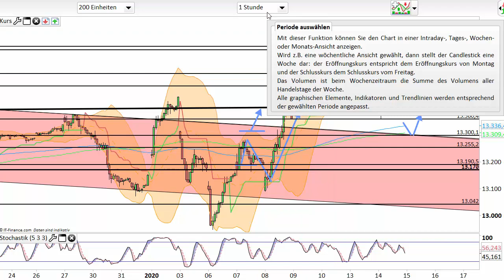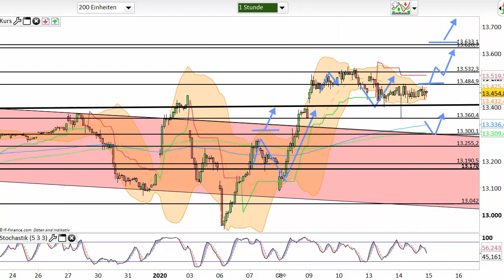Dax Analyse 15.01.2020